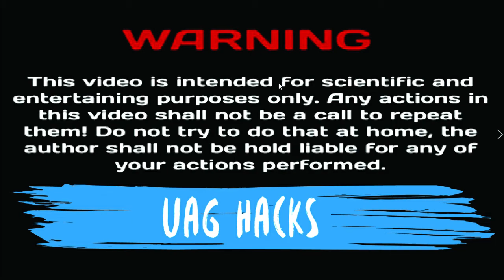How To Make An Awesome Plane With DC Motor - Toy Popsicle Sticks DIY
Hello friends in this video I will show you How To Make An Awesome Plane With DC Motor - Toy Popsicle Sticks DIY or How to make an electric plane at home.